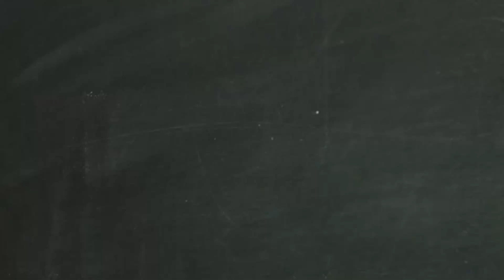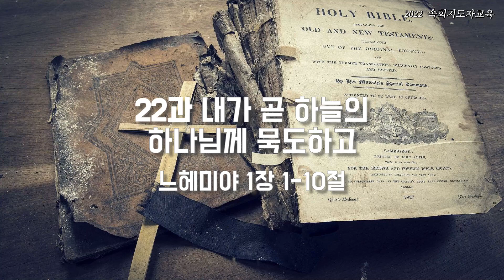[속회지도자 교육] 2022년 하반기 22과 내가 곧 하늘의 하나님께 묵도하고 느 2:1-10 황영재 목사 2022.11.23